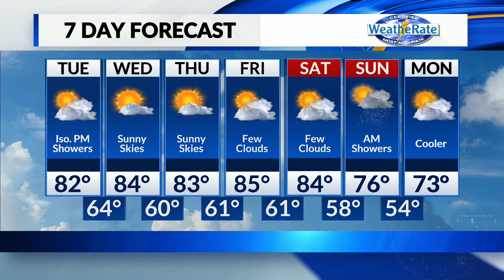Tuesday, September 6 Morning Forecast